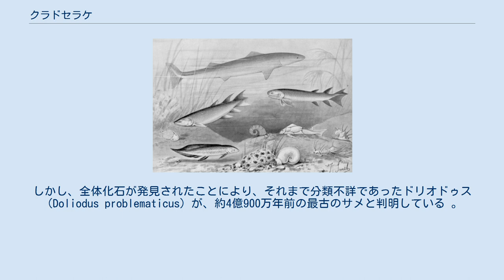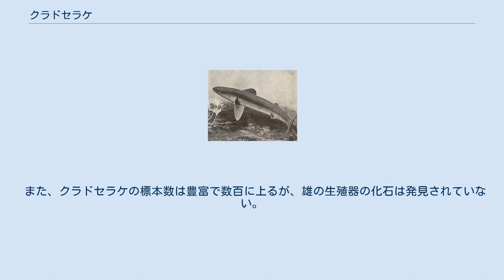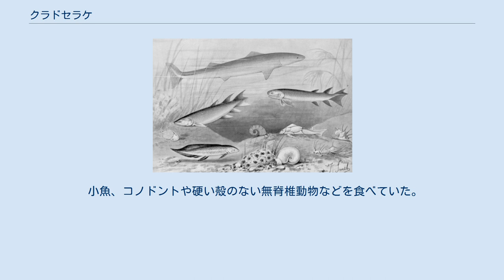クラドセラケ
クラドセラケ (Cladoselache) は、約3億7000万年前（古生代デボン紀後期）の海に生息していた軟骨魚類。
クラドセラキ、クラドセラキーと表記されることもある。
学名は「分かれた歯をもつサメ」を意味する。
 クラドセラケは、最古のサメとして長らく扱われていた。
しかし、全体化石が発見されたことにより、それまで分類不詳であったドリオドゥス（Doliodus problematicus）が、約4億900万年前の最古のサメと判明している 。
 全長約1.8メートル。
現生のサメの多くと異なり、口は体の下側ではなく先端に位置している。
顎の構造に現生種のような頑丈さは見られない。
脊椎と尾鰭・胸鰭の構造、流線形の体形などから高速の遊泳が特徴であったことは明らかで、デボン紀の海で素早く泳ぎ回る捕食者として生きていたものと考えられる。
 2015年には沖縄美ら島財団総合研究センターの冨田武照が胸鰭の標本 CMNH 8114 を研究し、クラドセラケの胸鰭の付け根にある骨の間に隙間が存在していることが判明した。
後部に隙間が存在することで可動性が高まり大きな推進力を得ていたと推測され、高い運動能力を持っていたとされている。
 また、クラドセラケの標本数は豊富で数百に上るが、雄の生殖器の化石は発見されていない。
雄と雌が異なる水域で生息しており化石として産出しているのは全て雌であるという説、雄に生殖器は存在せず体内受精ではなく体外受精で繁殖していたという説などが挙げられているが、結論は出ていない。
 小魚、コノドントや硬い殻のない無脊椎動物などを食べていた。
一方で、ダンクルオステウスなどの大型の板皮類に捕食されていたと考えられている。
 デボン紀の生物の想像図 （一番上がクラドセラケ ^ 土屋健『カラー図解 古生物たちのふしぎな世界 繁栄と絶滅の古生代3億年史』講談社、2017年、143頁。 ISBN 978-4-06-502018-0。 ^ 中谷一宏、『サメのおちんちんはふたつ　ふしぎなサメの世界』、築地書館、2003年、p15-18　ではクラドセラキと書かれている。 ^ 渡辺可久、『海のさかな』、岩崎書店、1996年、ISBN 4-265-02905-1、p36，沖山宗雄　他、『ニューワイド学研の図鑑・魚』、学習研究社、2000年、148などではクラドセラキーと書かれている。 ^ 平野弘道　他、『小学館の図鑑NEO 大むかしの生物』、小学館、2004年、p51 ^ MILLER R. F., TURNER S., CLOUTIER R., "The oldest articulated chondrichthyan from the Early Devonian period", Nature, 2003, 425, 6957, 501-504 ^ 文藝春秋『海洋生命5億年史 サメ帝国の逆襲』p80 - 81,土屋健 著（2018年） ^ 文藝春秋『海洋生命5億年史 サメ帝国の逆襲』p82,土屋健 著（2018年） ^ Victor.G.Spuringer,Joy.P.Gold、『サメ・ウォッチング』、平凡社、1992年、p39 および平野弘道　他、『小学館の図鑑NEO 大むかしの生物』、小学館、2004年、p51 ^ Victor.G.Spuringer,Joy.P.Gold、『サメ・ウォッチング』、平凡社、1992年、p40